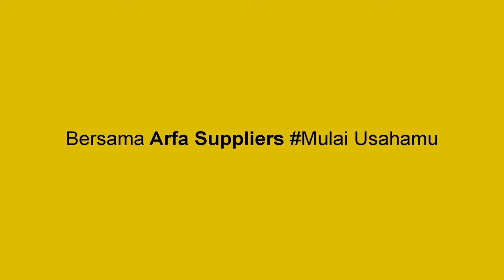LOMBA KOPI MANUAL BREW V60 DI ACARA BANTEN COFFEE FESTIVAL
lomba barista manual brew v60 ini diselenggarakan di icon walk mall, cimone tangerang, melibatkan ratusan peserta dari berbagai daerah.

Kita akan terus berbagi informasi seputar minuman kekinian. Dari resep rahasianya, cara membuatnya, harga produk dan alat-alat yang dipakai, sampai lokasi pembelian produk pun kita berikan.

Terlengkap untuk kebutuhan cafe, kedai, dan resto anda
"Bersama Arfa Suppliers Mulai Usahamu"

Alamat Toko Arfa Suppliers :
Jl. Pawon raya blok bb No.10 perumnas 2 kelapa dua tangerang. Banten